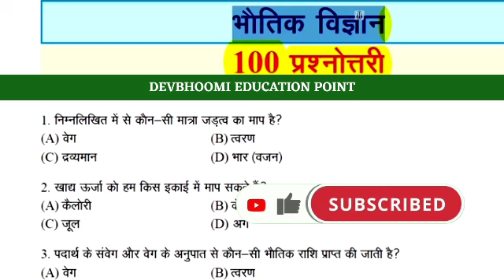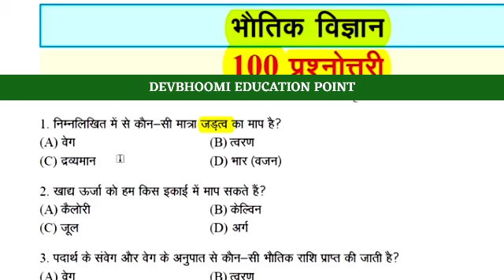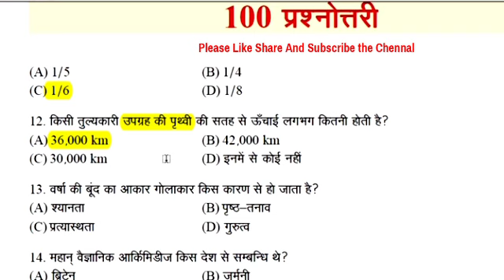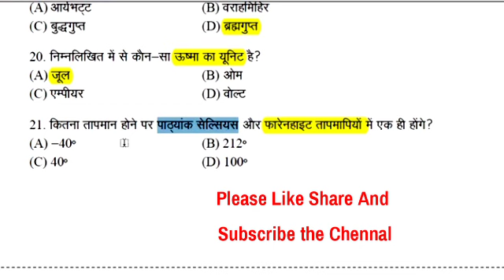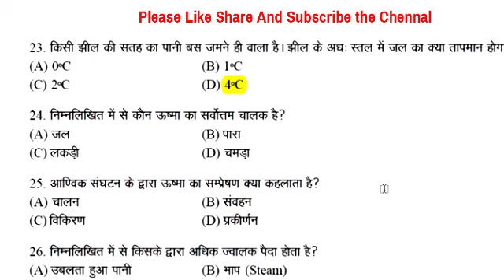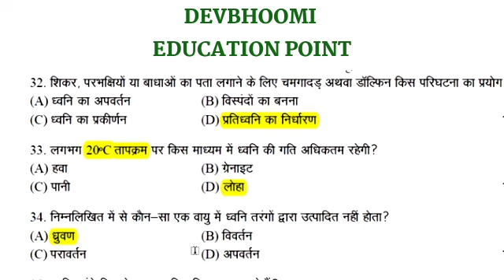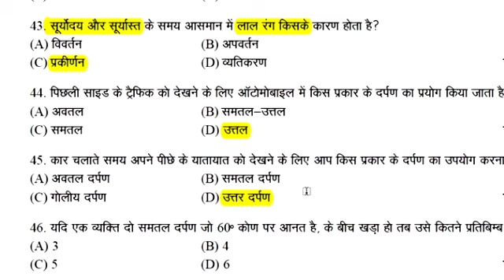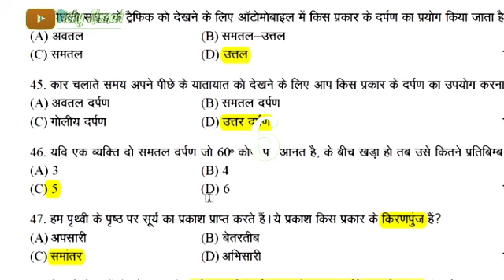Physics MCQ for Competitive Exams | Physics MCQs For Van Daroga & LT | NCERT Physics mcq in Hindi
About this video :  Dosto iss video me hamne uttarakhand van daroga & uttarakhand lt ke exam me ane wale physics ke top question answer ko discuss kiya hai.

2020 al physics mcq discussion,